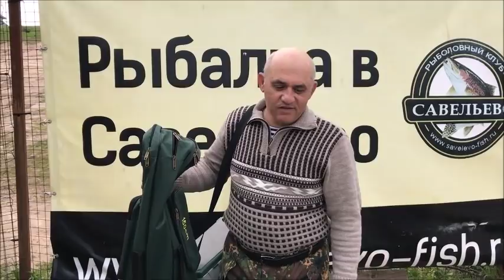Рыбалка в Подмосковье. Улов рыбака. Савельево. 17.05.17г